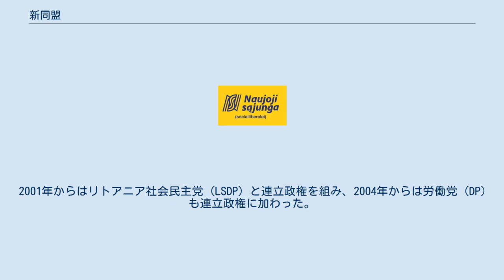新同盟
新同盟（社会自由党）（リトアニア語: Naujoji sąjunga (socialliberalai)、略称: NS(SL)）は、かつてリトアニアに存在していた中道左派政党。
社会自由主義を標榜していた。
日本語では新連合（社会自由党）とも訳される。
欧州自由民主改革党に参加し、自由主義インターナショナルにもオブザーバー参加していた。
設立は1998年。
党首はアルトゥーラス・パウラウスカス。
2011年に労働党に吸収合併された。
 個人の自由、社会の団結、国民の福祉、そして公正さに価値をおく、社会自由主義を標榜している。
 2000年、新同盟はリトアニア自由連合 (LLS) とともに連立政権を樹立。
2001年からはリトアニア社会民主党 (LSDP) と連立政権を組み、2004年からは労働党 (DP) も連立政権に加わった。
 2002年リトアニア大統領選挙では党からアルトゥーラス・パウラウスカスが立候補、得票率は8.31%で、アダムクス候補、パクサス候補に次いで第3位であった。
 2004年リトアニア大統領選挙では党からヴィリヤ・ブリンケヴィチューテが立候補、得票率は16.6%で第4位であった。
同年10月10日の議会選挙では、社会民主党と選挙連合「リトアニアのための労働のために」を組み、新同盟は141議席のうち11議席を獲得した。
 2008年リトアニア議会選挙では左派諸政党は大きく議席を減らし、新同盟も1議席のみの獲得にとどまった（得票率3.7%）。
 2011年4月9日、新同盟は労働党に吸収合併された。